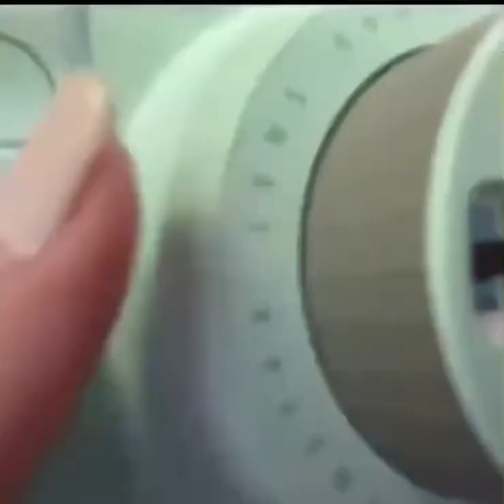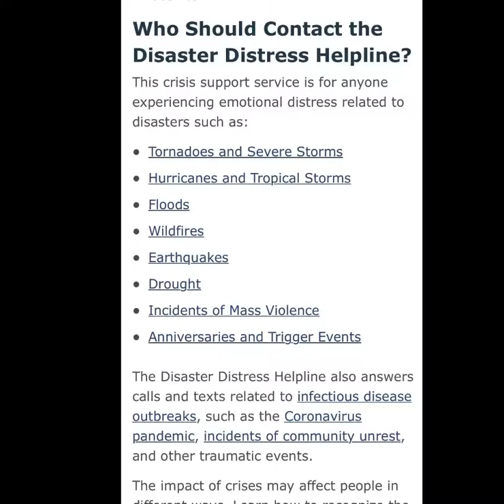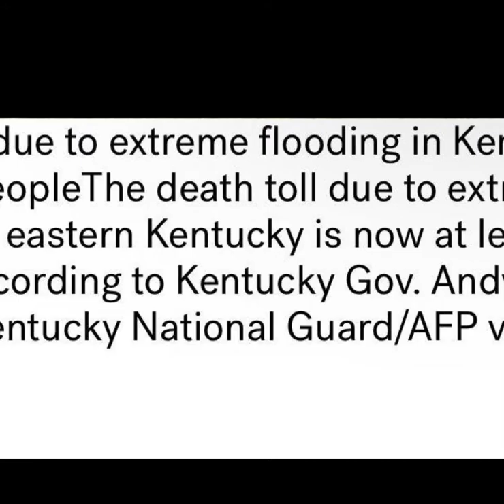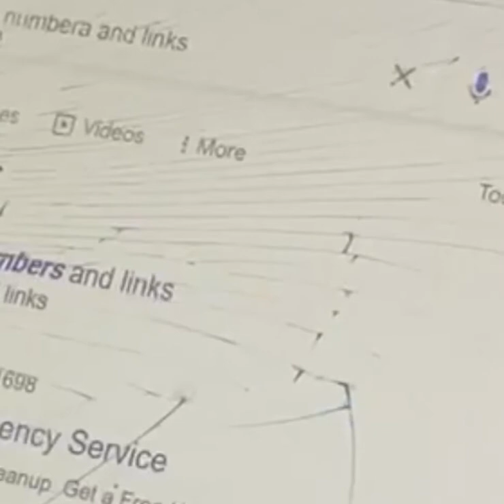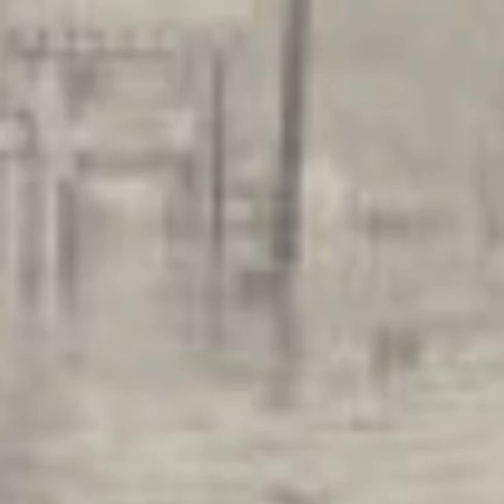The Flood That Changed My Home (A Documentary Film) Part 1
About: A teen girl who escapes a horrifying flood and shares her experience, other peoples experience through this documentary. This documentary is based on a teen flood survivors point of view. Based On True Events PG - In memory of all loss from tragic flood Credits/ Featured: - Kristen Duff - WYMT - Steve Hensley - Brandon Robinson - Jennifer Garner - Good Morning America - Joe Biden - Rosie The Feeding Bus - WKYT - Appalachia Apparel - Kentucky - Eastern Kentucky Region - Phone Numbers, Hotlines, Flood Relief Hotlines - FEMA - American Red Cross - CNN - National Guard - Andy Beshear - IGA - Brinston Super Market - NBC News - Tasha York - SARS Rescue Team - 1948 Kentucky Flood - 2022 Kentucky Flood - USA Today - Robinson Elementary School - Johnathan Jett - James Fugate - Cynthia Baily, Good Morning America - Ms. Mckan - KYEM - Chloe Adams - Disaster Relief - Ken Steven - Douglas Steven -Tracey Niece - Jack's Home - Jesse Kirsch - FOX News - CBS News - Team Eastern Kentucky Flood Relief Fund - FEMA Helpline at (711/VRS) or (Video Relay Service) - Post-Storm Resources- NYC.gov - 911 Phone Number - Public Safety Answering Point (PSAP). - The Disaster Distress Helpline, Jun 3, 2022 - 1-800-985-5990 - National Crisis Hotline - Video Relay Service - SAMHSA - Lubrication Washing - A Documentary Film - WHAS11-abc-wbde Websites/ - Grid News - gettyimages.com - The New York Times - CNN - WHAS11 abc - whas11.com - wpde.com - wpde - Youtube- WHAS11 - PBS - Time.com - 11 Alive Songs/ Sound Credits: - Sad Emotional Piano (main version) DSproductions - WHEN THE LAST HOPE RUNS OUT- Sad Emotional Music Mix/ Powerful Emotive Instrumental Music, Premium Music HQ - Crying Alone- Sad Emotional piano Instrumental, Jurrivh/Youtube - Cold- Jorge Mendez (Saddest Piano & Violin Instrumental) - Coldplay, Yellow